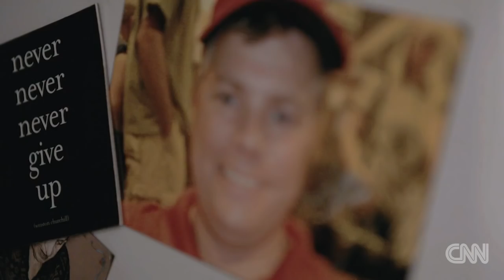Skiing + man's best friend = skijoring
Dallas Johnson was overweight until he discovered a little known sport called skijoring.